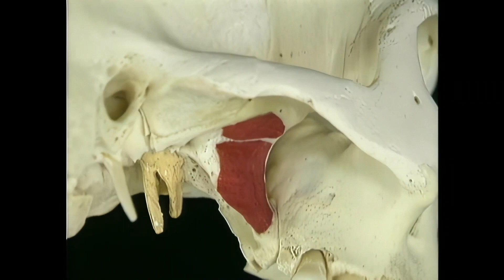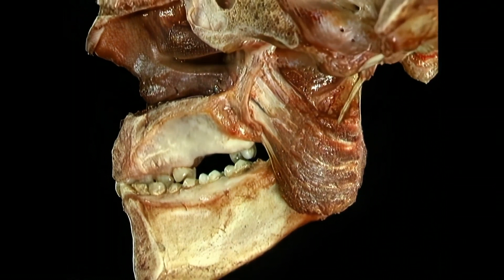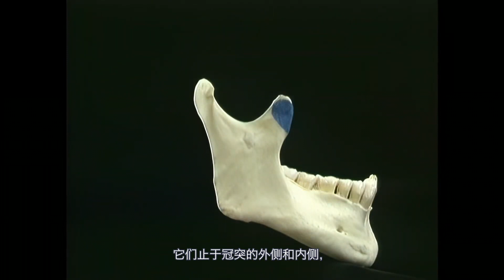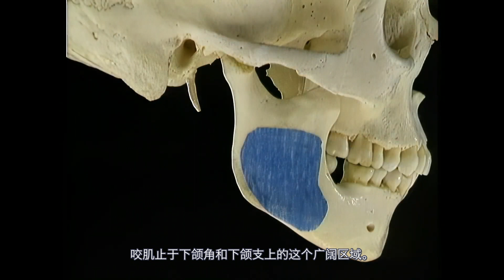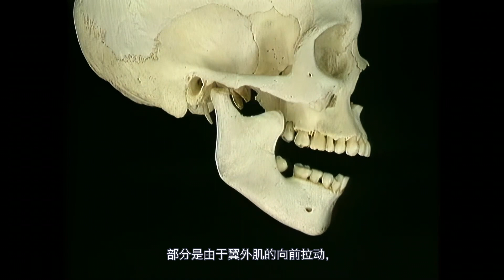艾氏解剖｜咀嚼肌